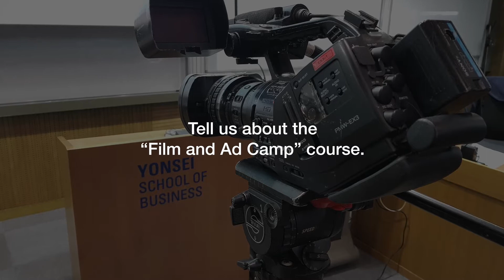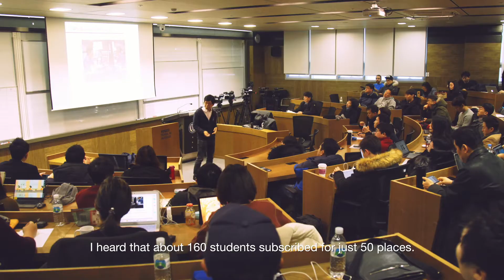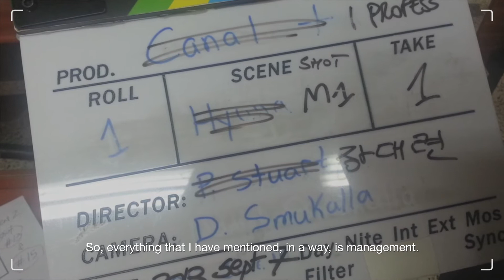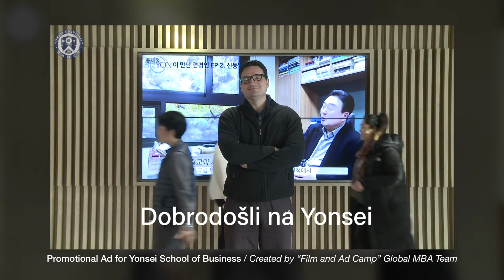Ad & Film Camp-Innovative Business Course at Yonsei University, Seoul, Korea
“Film and Ad Camp" offered at Yonsei School of Business, Seoul, Korea (only Korean business program ranked in the top 100 programs by both the FT and The Economist) is a two-day module conducted over 24 hours, where business students learn how to make not only an advertisement, but also a film. Professor Dae Ryun Chang, who is both a renowned professor in marketing and internationally recognized film director, developed this course so that students can learn creativity not just in a conceptual way, but in a much more hands-on, practical way as well.

You can find more interviews like this on our